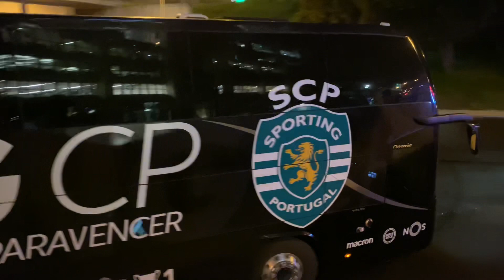Receção dos adeptos à partida do autocarro do Sporting CP para o estágio na Academia.